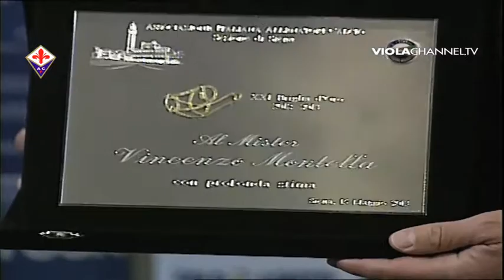16-05-13 Montella Premio Briglia d Oro.mp4